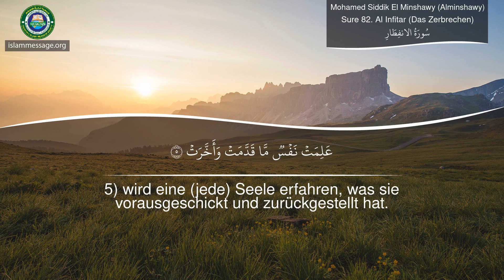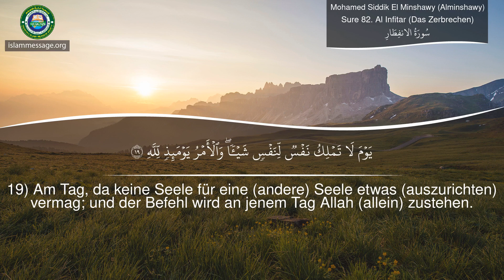Koran Sure 82 Al Infitar (Das Zerbrechen) Deutsch | Mohamed Siddik El Minshawy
Rezitation der Sure (Kapitel) Al Infitar (Das Zerbrechen) des Koranes mit Übersetzung der Bedeutung in die deutsche Sprache | Mohamed Siddik El Minshawy
Der Koran auf Deutsch - Bubenheim/Elyas
Der Koran ist das heilige Buch, das die Muslime rezitieren und zur Orientierung in allen Aspekten ihres Lebens heranziehen. Der Koran ist seit seiner Offenbarung im 7. Jahrhundert unverändert geblieben
Seine Verse sind seit ihrer ursprünglichen Offenbarung durch Gott im 7. Jahrhundert intakt geblieben.

Der Koran ist das letzte Testament in einer Reihe von göttlichen Offenbarungen von Gott (Allah auf Arabisch). Es besteht aus den unveränderten und direkten Worten Gottes, die vor mehr als 1400 Jahren durch den Engel Gabriel Mohammed, dem letzten Propheten des Islam, offenbart wurden.

Der Islam ist eine Fortsetzung der Botschaft, die von früheren Propheten wie Noah, Abraham, David, Moses und Jesus empfangen wurde. Friede sei mit ihnen allen. Daher behält der Koran die reinen Lehren früherer Offenbarungen bei, einschließlich der Thora und des Evangeliums. Der Koran beschreibt, dass alle Propheten die Menschen gelehrt haben, an den einen Gott, den Schöpfer, zu glauben. Die Boten wiesen sie auch an, ihr Leben mit Gottbewusstsein zu verbringen, gute Taten zu vollbringen und Sünden zu vermeiden. Darüber hinaus warnten sie ihre Mitmenschen vor der Verantwortlichkeit im Jenseits, ein Thema, auf das der Koran immer wieder zurückkommt.

Seit seiner Enthüllung ist der Koran (auch „Koran“ genannt) in seinem genauen Primärtext erhalten geblieben. Obwohl es zahlreiche Übersetzungen des Korans gibt, basieren sie alle auf der einzigen, originalen arabischen Schrift, was den Koran in seiner reinen Authentizität einzigartig gegenüber früheren Schriften macht.